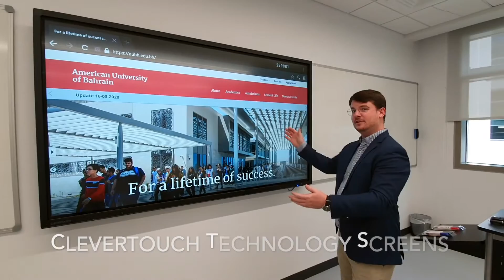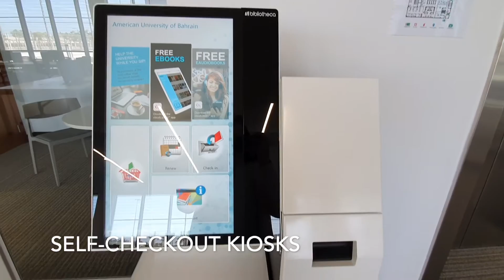AUBH Campus Tour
Join us for a tour of the AUBH Campus with our Chief Operating Officer, Mr. William Hurt.